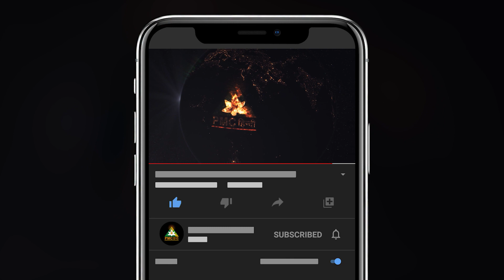पूरा दिन Active कैसे रहें? | Kshama Sharma, Himachal | Dhyan Se Chamatkar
हिमाचल की रहने वाली क्षमा शर्मा ने ध्यान कर अपनी सभी शारीरिक तकलीफों का अंत किया। ध्यान ने उनके जीवन को उचित मार्गदर्शन दिया।

क्षमा शर्मा का ध्यान का संपूर्ण अनुभव जानने के लिए वीडियो को अंत तक देखें।